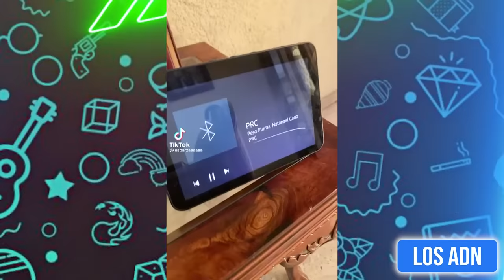🚨 ASÍ SON LOS PAPÁS M3XlCANOS 😂 (SI TE RIES PIERDES)